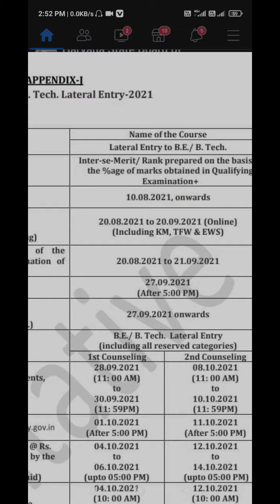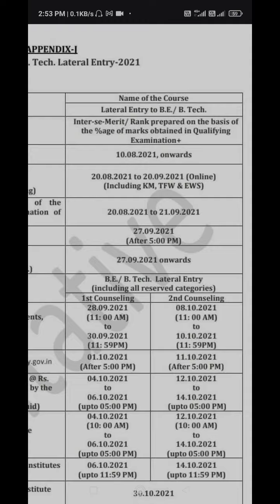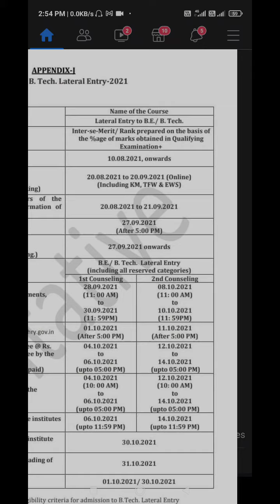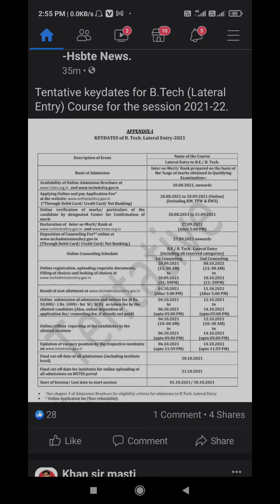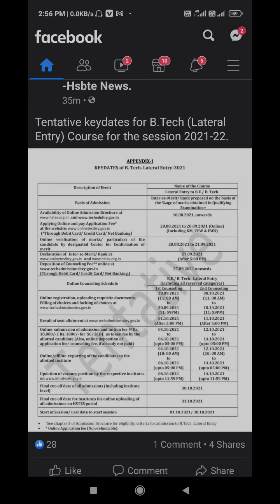Haryana LEET form out. last date kab tkk ??, merit list kab tak,councling kab hoga .haryanaleet .